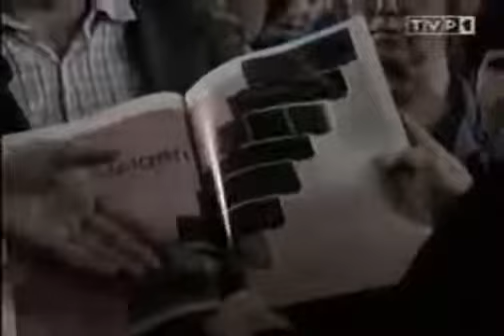"Diora" w Dzierżoniowie upadek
Kto to jeszcze pamięta.